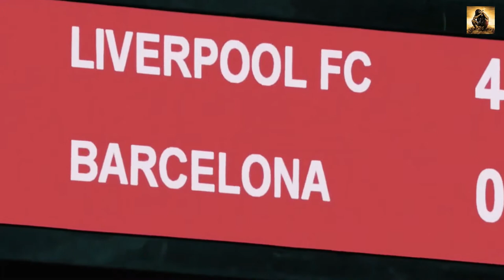Football's Best moments of the decade | Just Pure Football | Sports Baba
Sports baba presents you best of the best moments in the history of football occurred in the last decade. Some of those moments are:
- World cup winning for Spain, Germany and France
- greatest comeback by Barcelona in UEFA knockout
- 5 goals in 9 minutes by Lewandoski
- Euro 2016 won by Portugal
- some of the best Goals of the decade and many more
 Check out the video to know more about it.

***Note:***